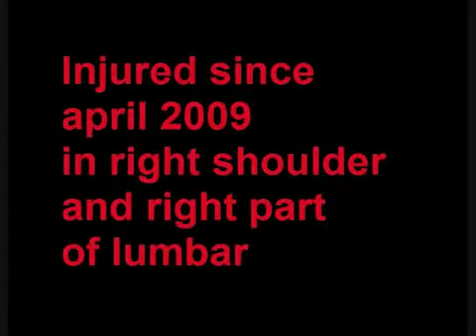Joao Casqueiro Training 26 01 2011 fs oaibp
Joao Casqueiro Training 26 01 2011 fs oaibp weightlifting portugal evora bacelo granito traino halterofilismo recuperação do ombro 20 years old 20 anos 77 kg bodyweight peso corporal 178cm heigh altura